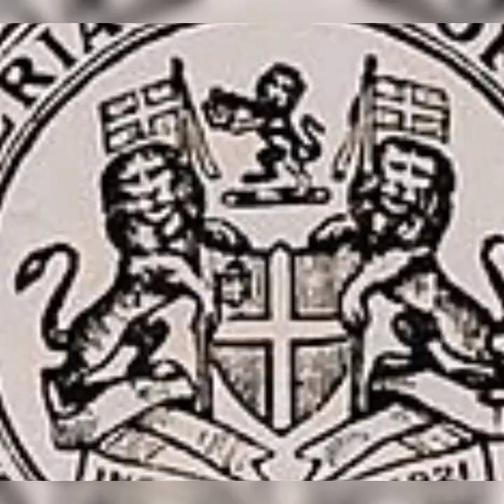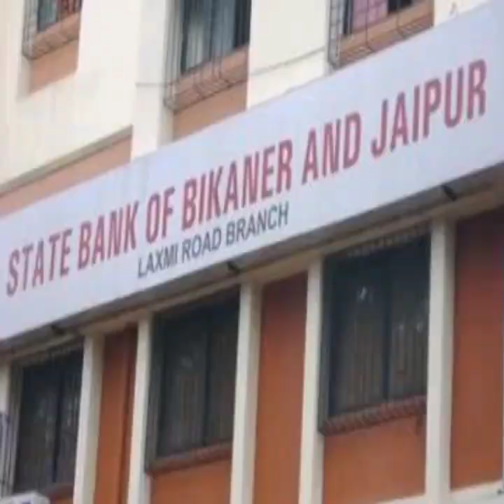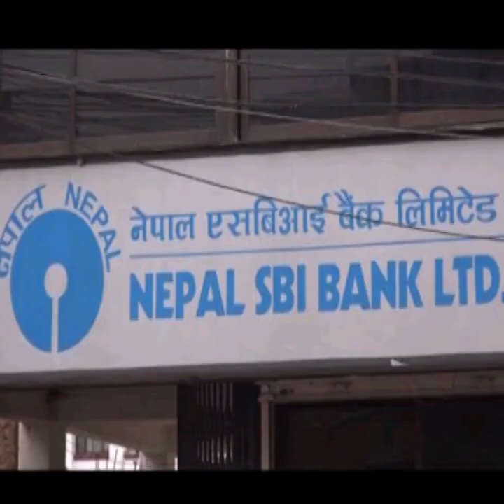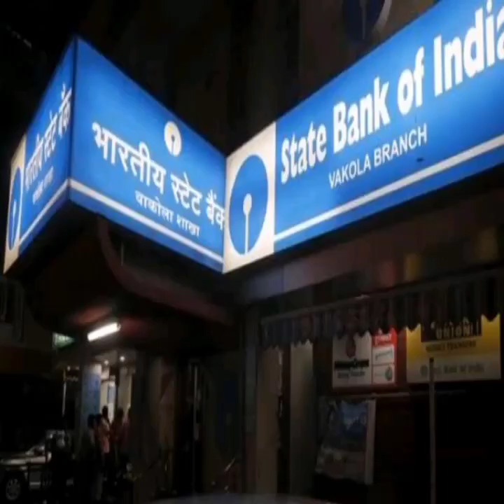SUBSIDARY BANKS OF SBI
State bank,public sector banks,subsidary banks associates banks,indian banks Government,banks.